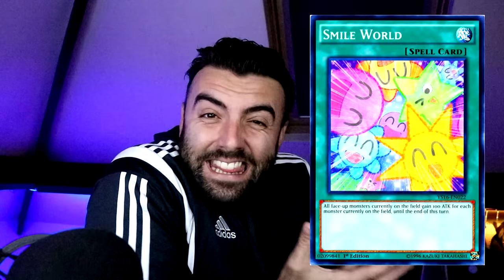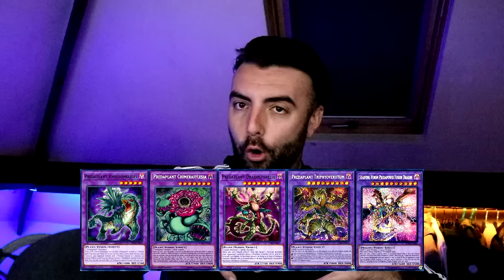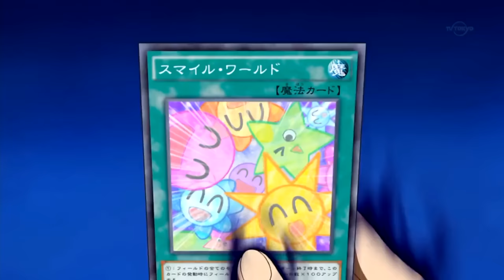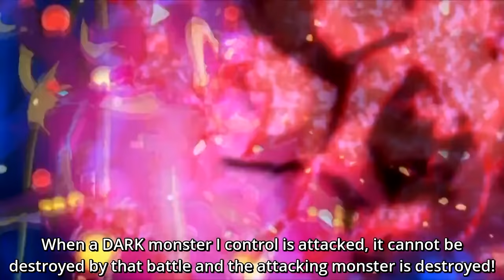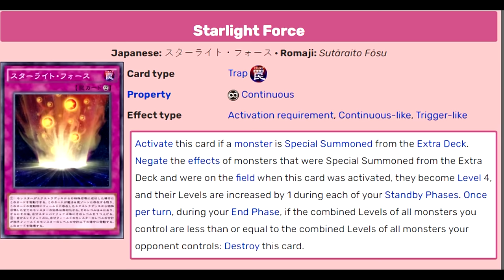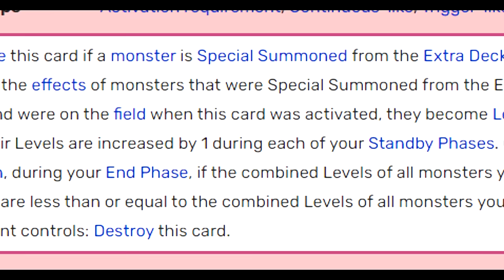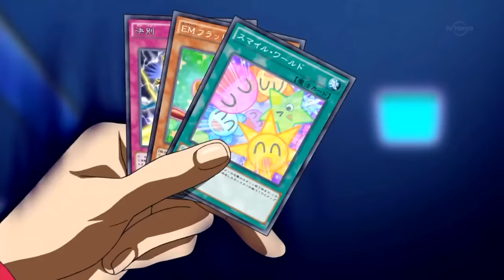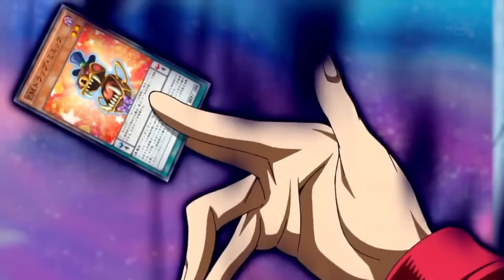Was Yuri About To Defeat Berserker Yuya? [Relentless]